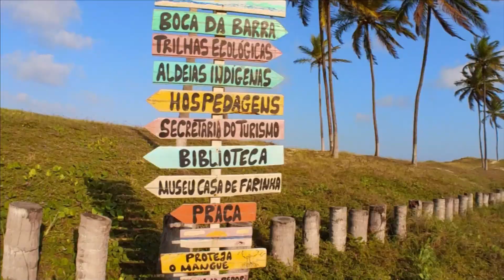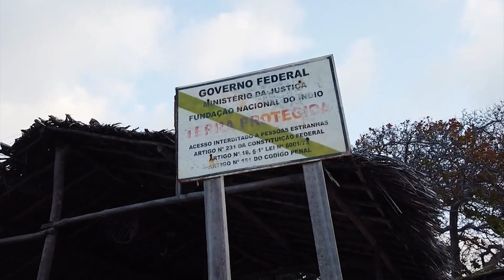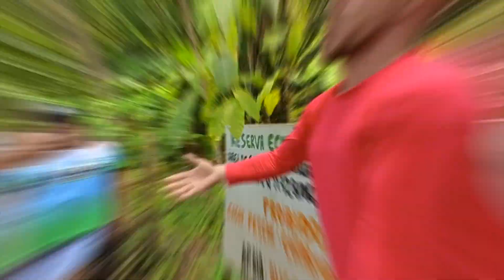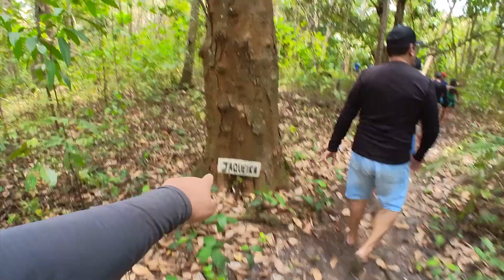GIRO DAS SCOOTERS 2022 - Dia de Lazer e Confraternização | EP-3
Hoje foi um dia de lazer no GIRO DAS SCOOTER 2022, na realidade o Giro é um evento onde prezamos a confraternização e diversão entre os participantes, e foi muito legal.

Fizemos um passeio de barco no Rio Camaratuba, depois conhecemos a Reserva Ecológica do Manjericão e no fim, ficamos na pousada com música ao vivo e feijoada.

Pilotamos uma X-ADV da @pernambucomotos

🟢 GOSTOU DO CONTEÚDO? COLABORE COM O NOSSO CANAL (PIX) 🟢

📽️ NOVA PROGRAMAÇÃO DE VÍDEOS:
Terças, Quintas  - 19h30
Sábados - 11h

Pessoal: @rafael_cantarelli